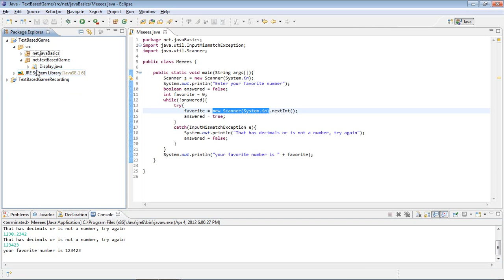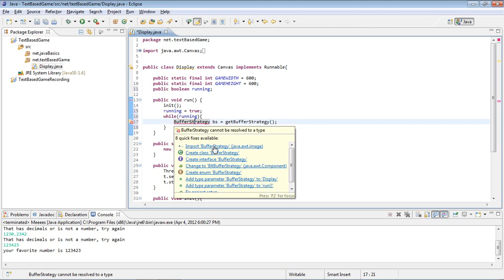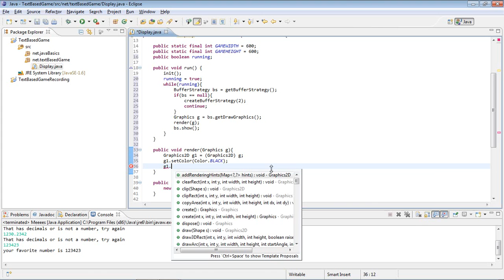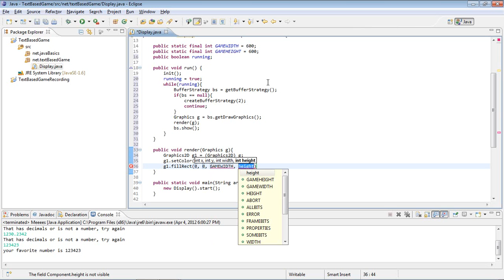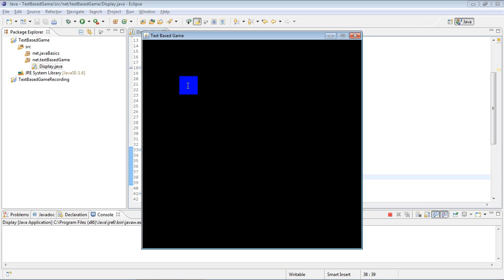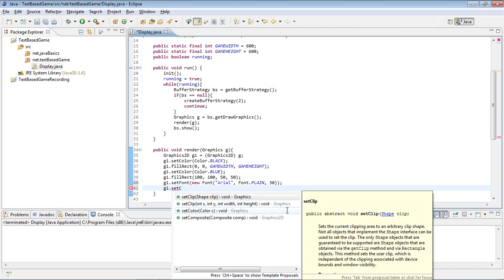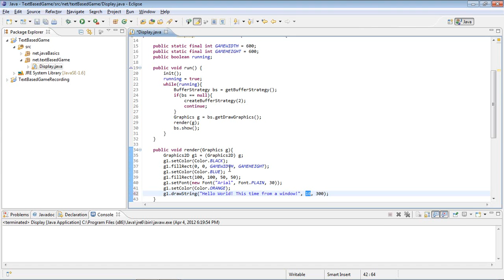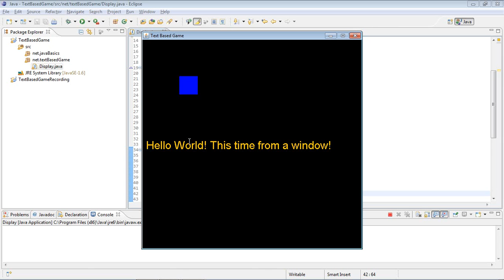Java Text Based Game Tutorial 2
Tutorial 2 for my java text based game